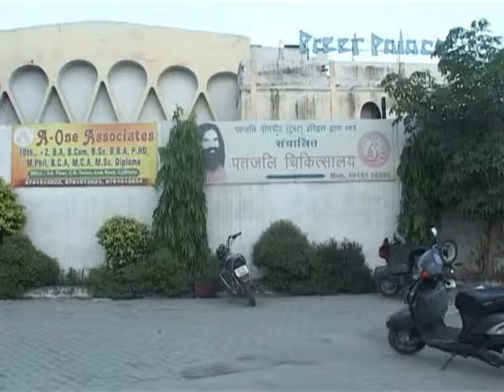My Movie:RumorTerror 1.mpg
File Shot...all this terror drama happened before a commercial, complex at Ludhiana...in 2008...and this terror drama remained continued for few hpurs.